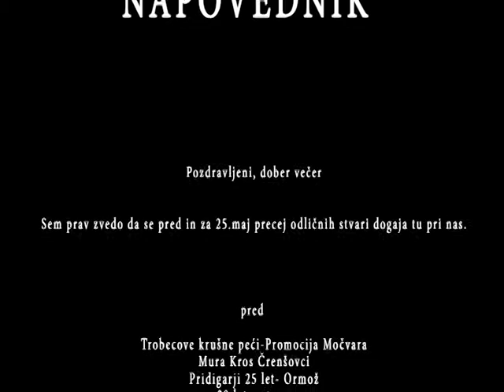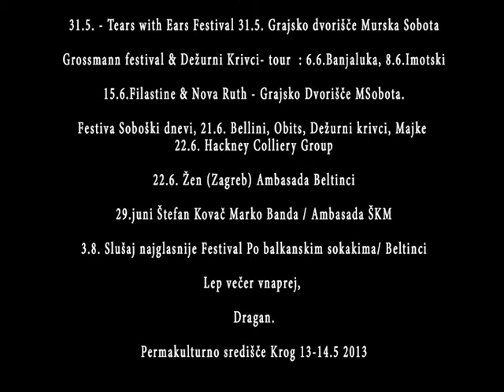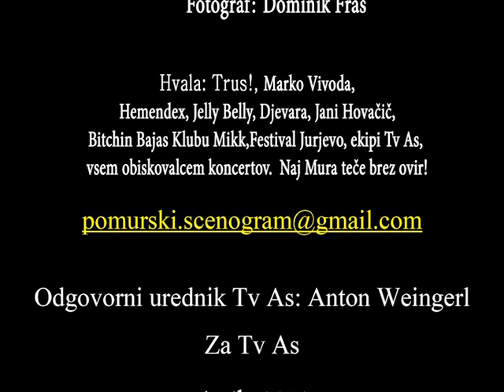To je to 6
novi 6.Tou je Tou-Pomurski scenogram/ TRUS, Hemendex, VJ Vivoda, Jelly Belly, Djevara, Antenat, Jani Kovačić.